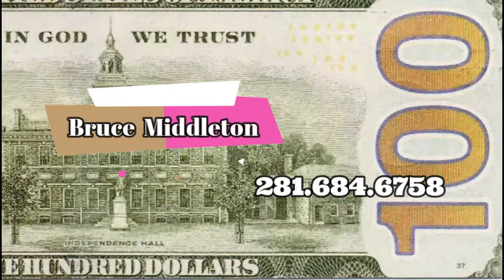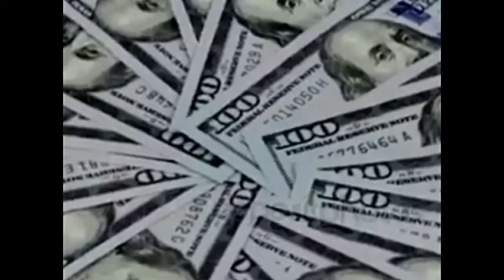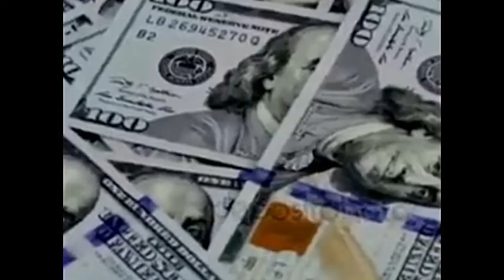Sax Show Bruce Middleton 281 684 6758